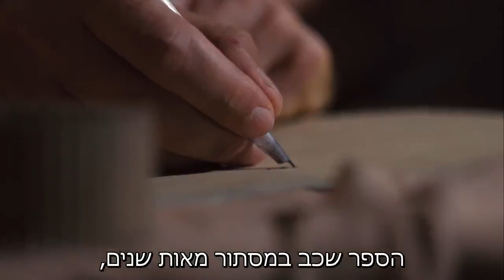פרומו לסרט זוהר סוד הגילוי